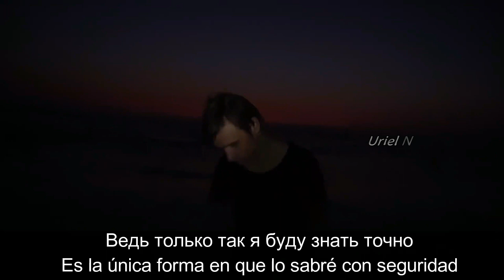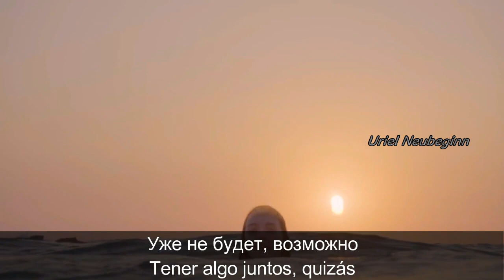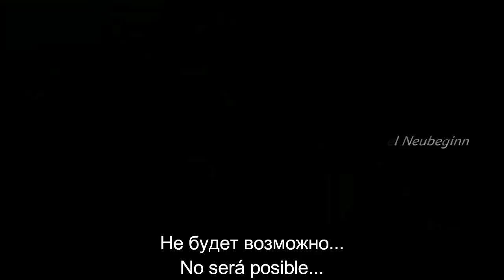МЫ (we) - Возможно (posible) letra ruso - español.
Альбом "Расстояние. Part 3".
Автор текста: Даниэль Шейк и Ева Краузе.
Официальная дата релиза: Сентябрь, 1, 2017.

Album: "Distancia. Parte 3"
El autor: Daniel Sheik y Eva Krause.